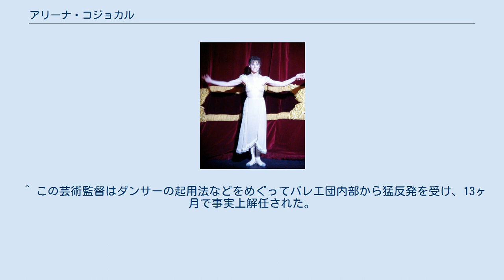アリーナ・コジョカル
ロイヤル・バレエ学校出身の人物
アリーナ・コジョカル （Alina Cojocaru, 1981年5月27日 - ）は、ルーマニア出身のバレリーナ。
2013年7月まで英国ロイヤル・バレエ団のプリンシパルを12年間務めた。
現在はイングリッシュ・ナショナル・バレエ団のリード・プリンシパル。
 157cmと小柄ながら、技巧に裏打ちされた単純明快な踊り、少女役から中年夫人までこなす演技力は最高水準にあるとの呼び声が高い。
 ルーマニアの首都ブカレストで市場店主の次女 として生まれた。
7歳で器械体操を始めたものの、怪我のために断念してバレエへ転向。
習い始めて数ヶ月後、9歳のときに旧ソ連・ウクライナ共和国のキエフ・バレエ学校の特待生に選ばれる。
キエフでロシア語を学びながらバレエ教育を受け、15歳のときに1997年のローザンヌ国際バレエコンクールでスカラシップ賞を受賞した。
 奨学金を得て英国ロイヤル・バレエ学校へ入学するが、在学6ヶ月で2年生へと編入される。
すでに周囲からは特殊な才能の持ち主として一目置かれる存在だったという。
この時点でキエフ・バレエ団からプリンシパルとしての誘いを受け、それを知ったロイヤル・バレエ団は最下級の「アーティスト」としての契約を提示。
悩んだ末に結局キエフへ戻り、17歳でプリンシパルに就任する。
『ドン・キホーテ』、『眠れる森の美女』の主役や『くるみ割り人形』のクララなどを1年間踊ったが、古典作品のみでは飽き足らなくなり、ロイヤル・バレエ団への移籍を決意する。
 しかし依然としてロイヤル側はコール・ド・バレエとしての入団しか認めようとしなかった。
オーディションを経て、1999年11月に最下級「アーティスト」の階級で正式に入団。
ロイヤルでの初出演は 『くるみ割り人形』 第1幕の「粉雪」で、これが初めての群舞の体験となる。
それから3ヶ月後の2月29日、主役の機会は早くも巡ってきた。
『シンフォニック・ヴァリエーションズ』で当初予定の吉田都らが怪我で欠場し、公演5日前に突然代役を命ぜられる。
当日は無名のコール・ド・バレエが抜擢されたことで劇場にどよめきが起こったが、批評家からは「マーゴ・フォンテインを彷彿とさせる」 と絶賛された。
 初年度を終えると3階級特進してファースト・ソリストに。
その後も代役で出演した 『ロミオとジュリエット』で早熟ダンサーとしての評価が高まった。
2001年4月17日、『ジゼル』の主役を踊り、直後にプリンシパルへ昇格した。
このとき入団から1年5ヶ月、まだ19歳だった。
 2013年7月、私生活のパートナーであるヨハン・コボーがロイヤル・バレエ団を退団するのにともない、東京での公演を最後に約14年間所属したロイヤルを退団した。
2013年秋からは、元同僚のタマラ・ロホが芸術監督を務めるイングリッシュ・ナショナル・バレエ団に所属している。
 9歳で故国ルーマニアを発って以来外国暮らしが続いており、「頼みとすべきは己のみ」が信条だという。
バレエについては細部にこだわる「救いようのない完璧主義者」と自身で認めている。
また才能に恵まれていたとしても「努力こそが重要」と述べている。
 公演でほぼ毎回パートナーを組んでいたヨハン・コボーは「最初にして最後の恋人」。
舞台上でも呼吸の合いは絶妙で、「動きは華麗にして奇跡に近い、最強のパートナーシップ」と評されたこともある。
 キエフ時代に疲労骨折を経験しており、現在でも故障が多い。
プリンシパル昇格後から2002年にかけては新芸術監督の下で年間50公演以上に出演するスケジュールをこなし、2003年以降はたびたび故障欠場している。
 米国のバレエ用品メーカーと広告使用契約を結ぶが本人は報酬を受け取らず、代わりに会社側がルーマニアの国立劇場バレエ団のダンサーたちにトウシューズと衣装を無償で提供する取り決めになっていた。
故国のダンサーの生活事情があまりにも厳しいことを慮っての申し出だったという。
 趣味は盆栽・読書・映画。
 ^ 移籍を望んだもう一つの理由はバレエ学校時代に見たギエムの後姿だったという。
 ^ この芸術監督はダンサーの起用法などをめぐってバレエ団内部から猛反発を受け、13ヶ月で事実上解任された。
その後任がモニカ・メイソンである。
cf. R.Stretton. ^ 『マノン』 公演中に躓き、途中で代役を立てられたこともある。